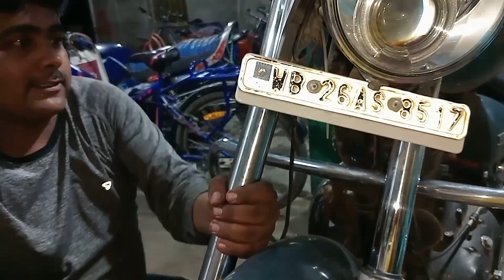ROYAL ENFIELD THUNDERBIRD 350 FRONT FORK OIL SEAL CHANGERajubikerepairing centrecontact8017495459